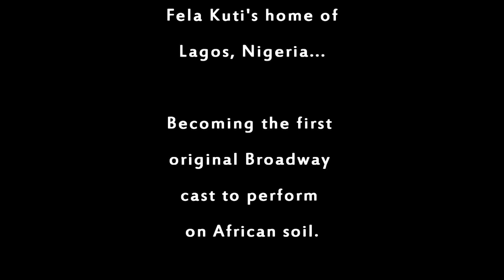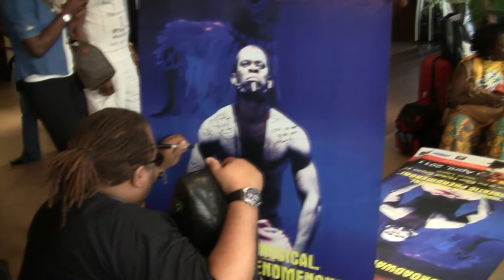FELA! in Lagos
In April of 2011, the cast and crew of FELA! on Broadway traveled to Lagos, Nigeria becoming the first original Broadway production to be performed on African soil. Afropop correspondent Mark Gettes was there to document the historic occasion.

Filmed & Produced by Mark Gettes
Edited by Erich Woodrum & Mark Gettes